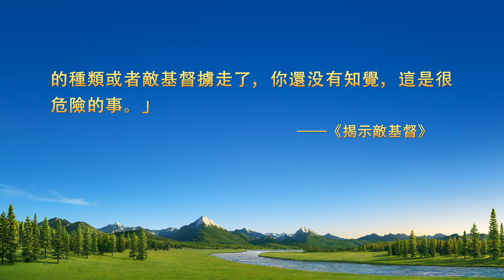基督徒的經歷見證《信神跟隨人的慘痛教訓》【訪談】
你知道為什麽信主罪得赦免還能常常犯罪嗎？你想徹底解决犯罪問題不再被罪捆綁嗎？通過Messenger或者WhatsApp與我們聯繫，幫你解答。
基督教會電影《對得救的思考》一位教會長老迎接主耶穌再來，踏上進天國之路的經歷

　　她信神多年，却崇拜人、跟隨人，把作惡多端的敵基督當成自己的偶像，甚至隨從敵基督作惡，打壓弟兄姊妹。面對自己的過犯，她内心痛苦不已。在這次慘痛的失敗教訓中，她有哪些收穫？對自己又有了哪些認識？請看本片。